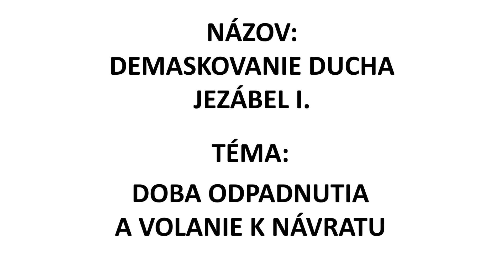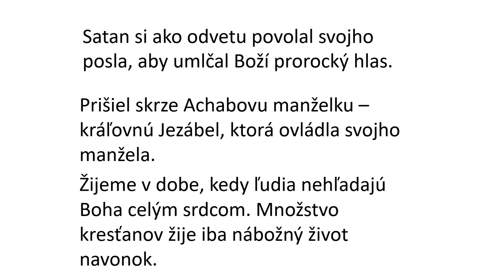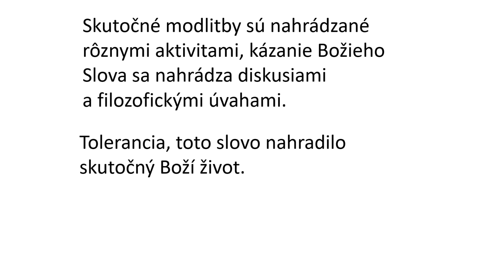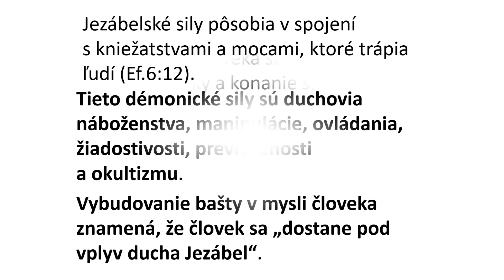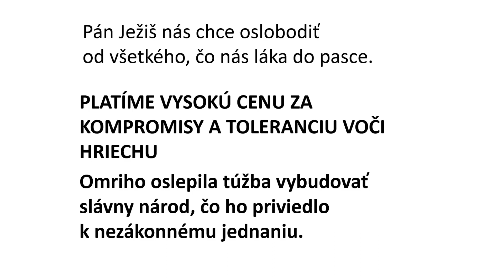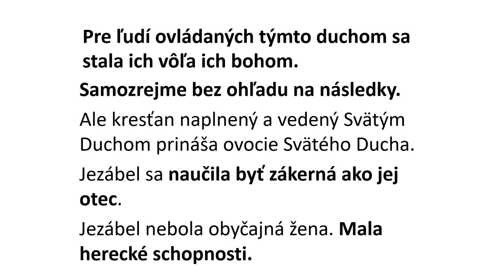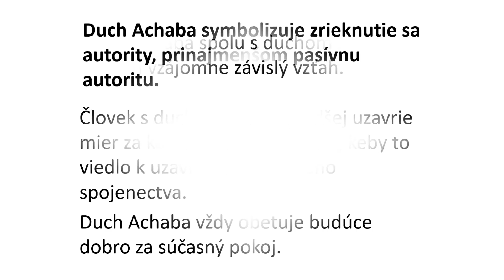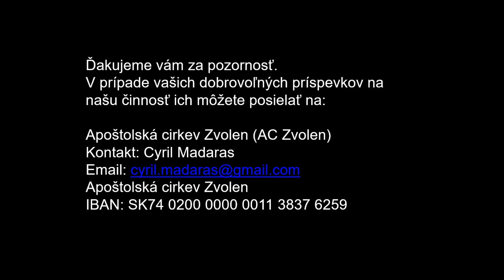Cyril Madaras: Demaskovanie ducha Jezábel I. - Doba odpadnutia a volanie k návratu, 3.4.2022, AC ZV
Aktuálny oznam:
Radi vás uvidíme na pravidelných bohoslužbách o 9:30.
Adresa:
Kresťanské centrum, Apoštolská cirkev Zvolen
Buzulucká 3 (areál Wusam)
960 01 Zvolen

Bohoslužby budú prebiehať v režime ZÁKLAD (pre všetkých, bez ohľadu na očkovanie či testovanie)